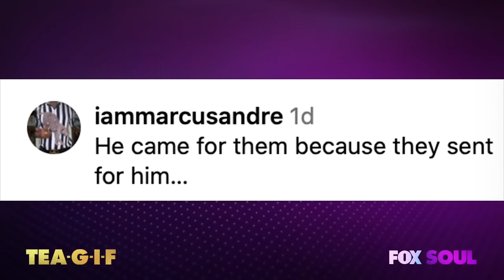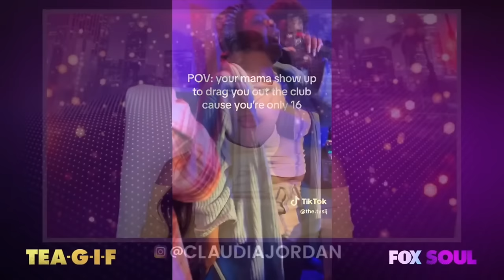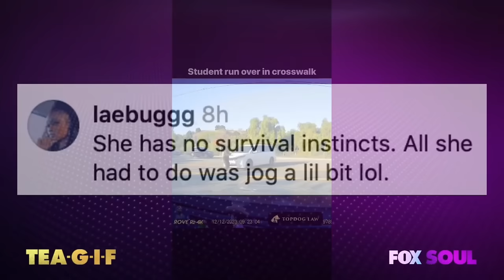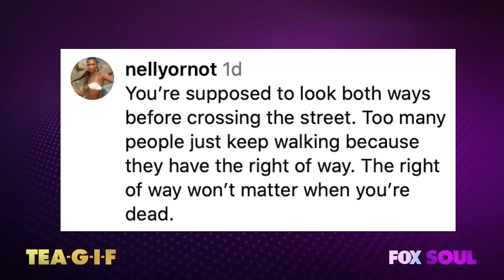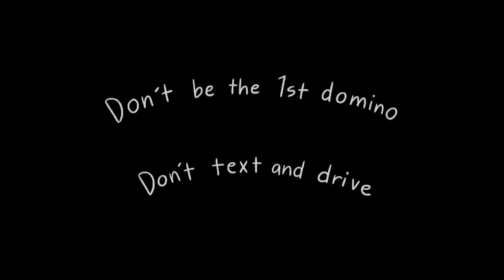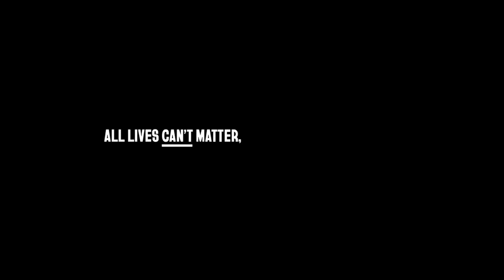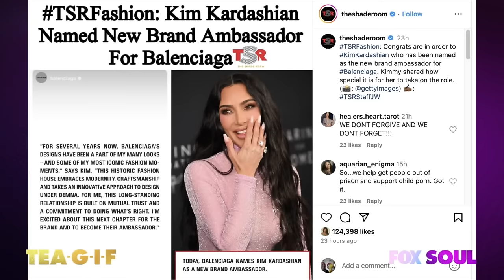Kevin Hart Gets A Restraining Order, Fantasia Snubbed At Oscars, Common And MORE! | TEA-G-I-F